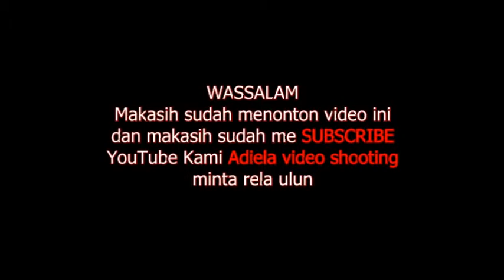Ziarah Pinggiran Sungai Martapura # Makam KH. MUHAMMAD SHOLEH# Alalak Banjarmasin #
Majelis Ta'lim Al Huda Pimp. Guru Ma'mun MT # Tabunganen # 25 Desember 2021 adiela video shooting